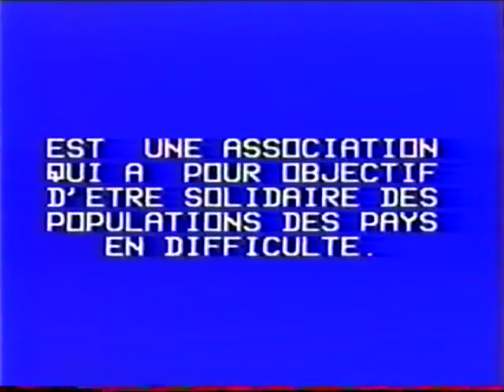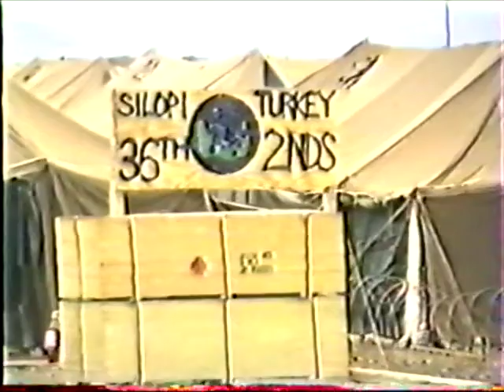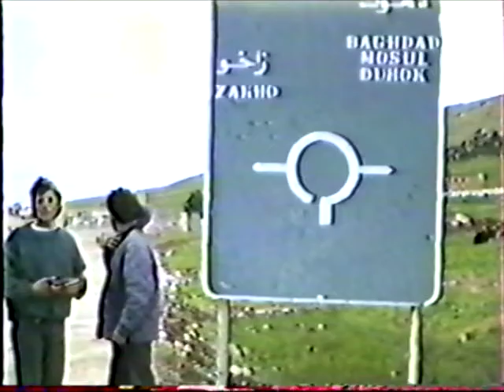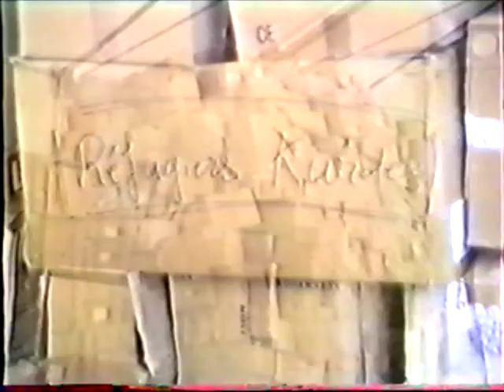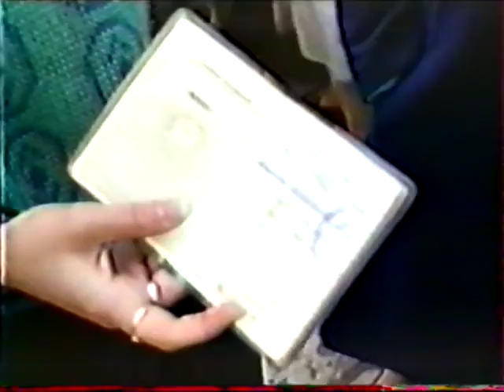2000 Irak & Bulgarie